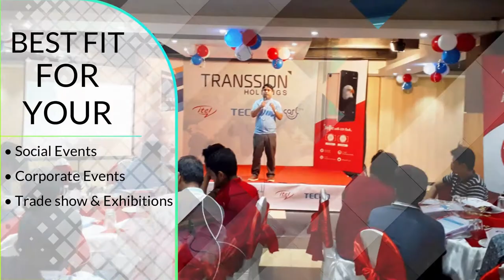Intraco Convention Hal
This is Intraco Convention Hal Profile Video